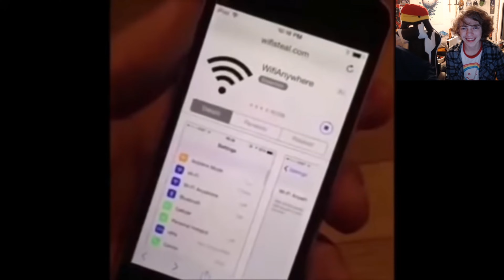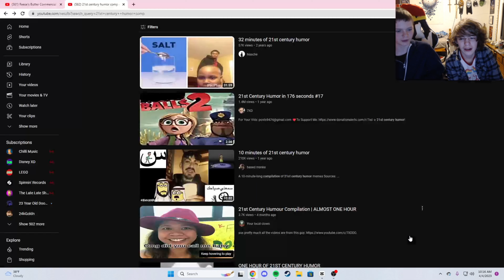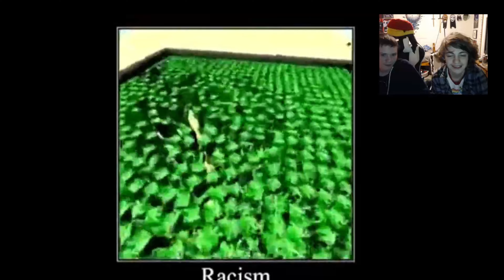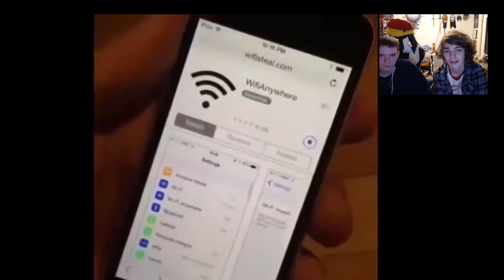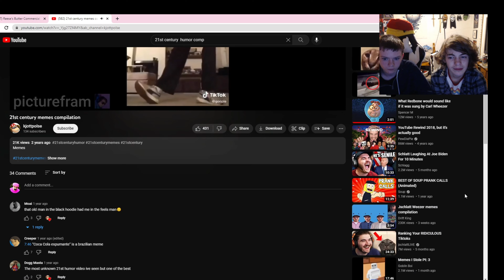Reacting to YTP MAMA w/ GRIFFIN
YTP try not to laugh